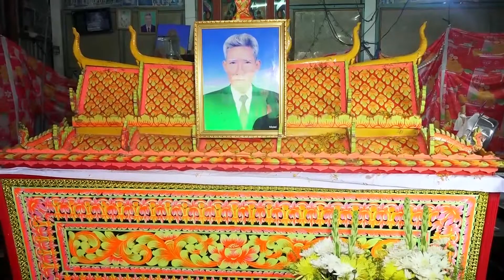Nghi Thức Trong Lễ Tang Khmer Sóc Trăng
Camera Bửu Đức đt: 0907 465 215
* HKTHÀNH 360 CAMERA - kênh tổng hợp Sự Kiện - Lễ Hội - Văn Hóa -Tôn Giáo..Kinh - Hoa - Khmer. cảm ơn tất cả các bạn đã đồng hành. Chúc các bạn mọi điều tốt đẹp. Trân trọng!